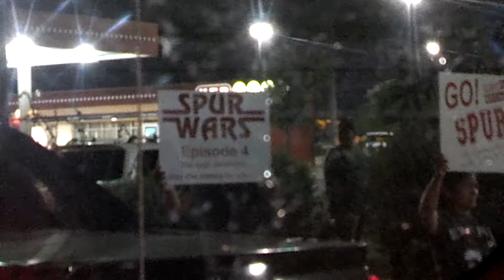Girl in trunk spurs win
Girl in trunk spurs win forward1:30